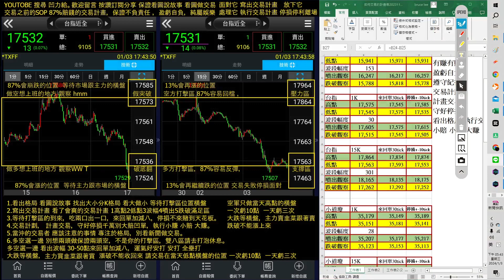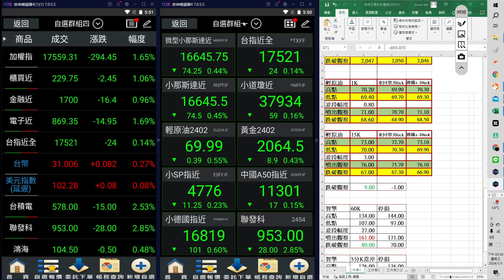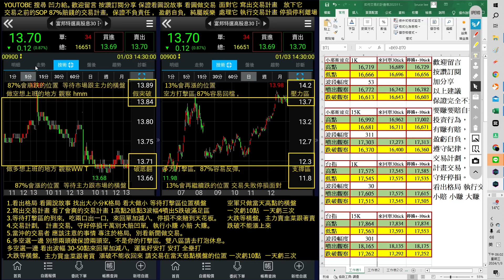如何跟著主力的腳步走，2024年盤面格局變化與解析 00878，0050，0056，00929，海外期貨多空打擊區，ETF被動收應該如何交易，理性科學務實的SOP，台灣韭菜最好的選擇給你凹 ，凹力給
電子信箱

標的物分析
昨天格局分析
60分K 高點多少  低點多少

跌深

之前的格局
觀念的建立

標的物分析
1. 格局分析
2. 盤整格局多少 噴出等幅測距多少  跌破 等幅測距多少
3. 先看月線 高點多少 低點多少盤整波幅多少
4. 在看周線 高點多少 低點多少 盤整波幅多少
5. 日線 高點多少  低點多少 盤整波幅多少
6. 60分K 高點多少  低點多少  盤整波幅多少
7. 做空的會在哪邊上班 作多的會在哪邊上班
8. 目前會破底翻 跟 假突破的價位

1. 掛限價單買進 60分K 盤整格局低點價格
2. 橫盤後 目前高點 近期低點 盤整區間  格局多少點數
3. 60K下面價格 掛線價單吃兩口
4. 吃完直接 賣一口在60分K盤整格局 上緣價格
5. 留1口單子為長期持有單子 停損點建議為買進價格往下約5-10點
6. 拉回再吃一口 停損一樣防守5-10點
7. 噴出後 跌破後 等幅測距的滿足區 全部出清或者續抱
8. 請在下單交易之前想好您的策略去交易你的計劃 計畫您的交易

跌深